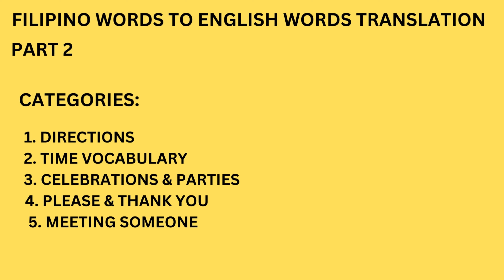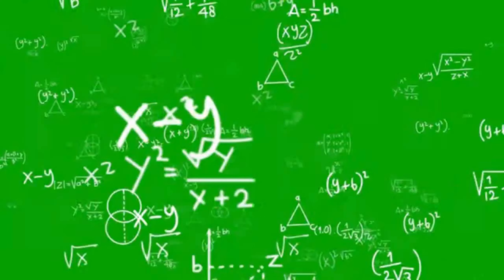FILIPINO WORDS TO ENGLISH TRANSLATION PART 2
Get ready to have fun while learning! In this video, we'll take a light-hearted approach to learning Filipino words and their English translations. We'll cover common words and phrases, and provide tips on how to improve your language skills. Whether you're a language enthusiast or just looking to brush up on your skills, this video is for you!